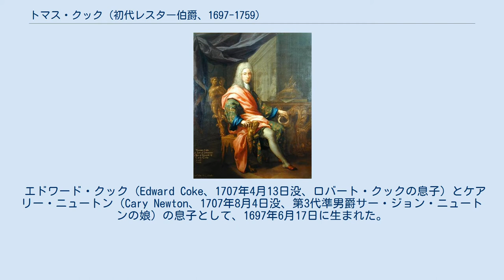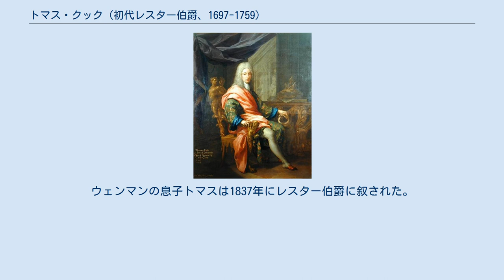トマス・クック (初代レスター伯爵、1697-1759)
フランチェスコ・トレヴィザーニによる肖像画、1717年。
 初代レスター伯爵トマス・クック（英語: Thomas Coke, 1st Earl of Leicester KB FRS、1697年6月17日 - 1759年4月20日）は、イギリスの政治家、貴族、フリーメイソン。
 エドワード・クック（Edward Coke、1707年4月13日没、ロバート・クックの息子）とケアリー・ニュートン（Cary Newton、1707年8月4日没、第3代準男爵サー・ジョン・ニュートンの娘）の息子として、1697年6月17日に生まれた。
1712年から1716年までグランドツアーを行って、フランス、イタリア、スイス、ドイツを歴訪した。
父から年収1万ポンドの地所を継承しており、南海泡沫事件で莫大な損害を出したものの1741年までに年収15,000ポンドに上がったという。
 1722年イギリス総選挙でノーフォーク選挙区から出馬して、ロバート・ウォルポールの協力者として自らの影響力を発揮し、無投票で当選した。
1725年5月27日にバス勲章を授与され、1728年5月28日にグレートブリテン貴族であるオックスフォードシャーにおけるミンスター・ラヴェルのラヴェル男爵に叙された。
その後、1730年には「私には伯爵、あるいは少なくとも子爵たりうる地所を有しており、叙爵を期待している」と述べ、1744年5月9日に念願の伯爵位であるレスター伯爵とノーフォーク州におけるホルカムのクック子爵に叙され、11日に貴族院議員に就任した。
また、1733年に郵政長官の1人に任命され、1759年に死去するまで務め、うち1745年3月から5月と1758年から1759年までは単独で郵政長官を務めた。
 1731年から1732年までフリーメイソンの一員としてイングランド首位グランドロッジのグランドマスターを務めた。
1735年3月27日、王立協会フェローに選出された。
 1759年4月20日にホルカムで死去、ティットルシャルで埋葬された。
息子に先立たれたため爵位は全て断絶、遺産は妻マーガレットが継承した。
1775年にマーガレットが死去すると、初代レスター伯爵の姉妹アンの息子ウェンマン・ロバーツが遺産を継承、ウェンマンは姓をクックに改めた。
ウェンマンの息子トマスは1837年にレスター伯爵に叙された。
 1718年7月3日、マーガレット・タフトン（1700年 - 1775年、1734年にド・クリフォード女男爵を継承）と結婚、1男をもうけた。